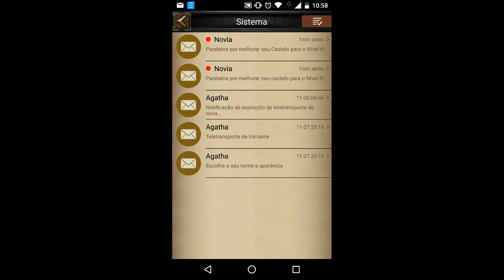Clash of Kings: the West - Sofrendo o primeiro Ataque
DESCRIÇÃO